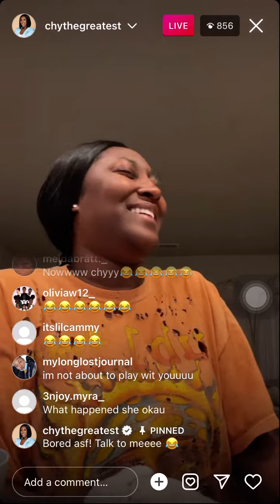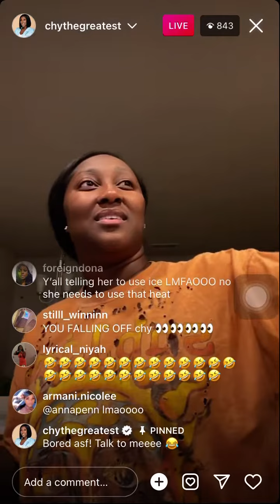Chythegreatest live on 02/11/2022